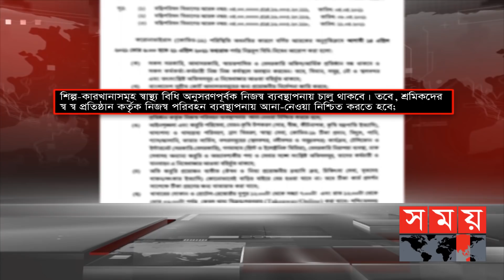অবশেষে পোশাক কারখানা খোলা রেখেই সর্বাত্মক লকডাউনের প্রজ্ঞাপন! | Factory Of Bangladesh | Lockdown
মালিকপক্ষের দাবি মেনে অবশেষে পোশাক কারখানা খোলা রেখেই সর্বাত্মক লকডাউনের প্রজ্ঞাপন জারি করেছে সরকার। তবে তাতে শর্ত জুড়ে দিয়ে জনপ্রশাসন মন্ত্রণালয় বলছে, সব শ্রমিককে আনা নেয়া করতে হবে কারখানার নিজস্ব পরিবহনে। এ সিদ্ধান্তকে স্বাগত জানিয়ে সরকারি নির্দেশ কঠোরভাবে মানা হবে বলে নিশ্চয়তা মালিকপক্ষের। আর সংক্রমণ ঠেকাতে শুধু পরিবহণের ব্যবস্থা নয়, শ্রমিকদের প্রাতিষ্ঠানিক কোয়ারেন্টিন নিশ্চিতের পরামর্শ জনস্বাস্থ্য বিশেষজ্ঞদের। জুবায়ের ফয়সালের রিপোর্ট।